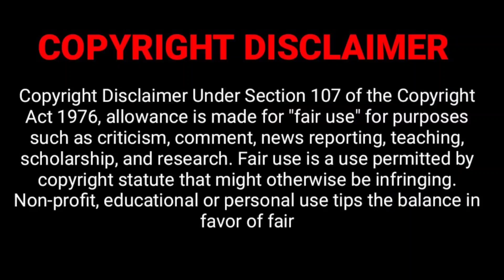‎@TheRealMamaT43 02-02-24 you said It lady 😆